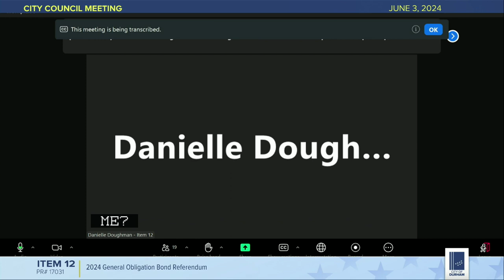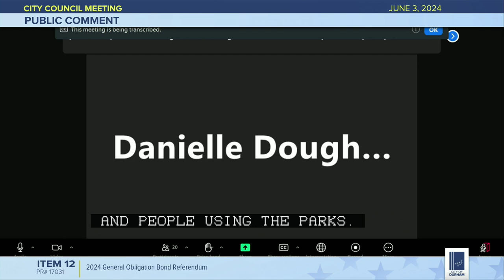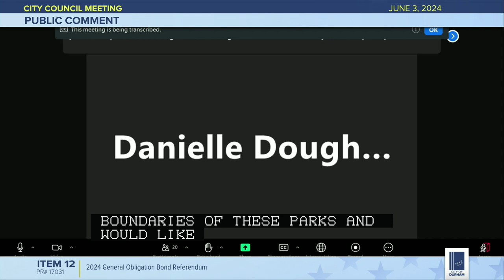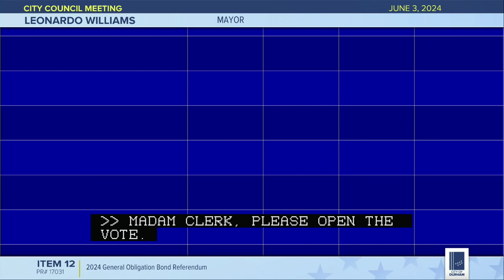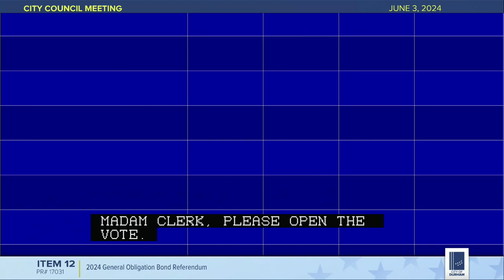12. 2024 General Obligation Bond Referendum from June 3, 2024 Durham City Council Mtg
This was item 12. 2024 General Obligation Bond Referendum from the June 3, 2024 Durham City Council Meeting.